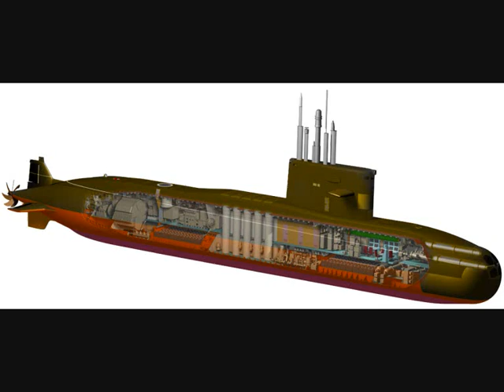Hjalle och Heavy - Gul Ubåt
Laddar upp denna för ingen annan har gjort det:P